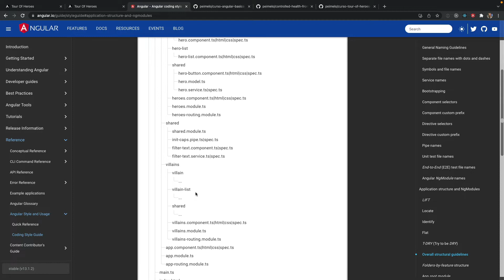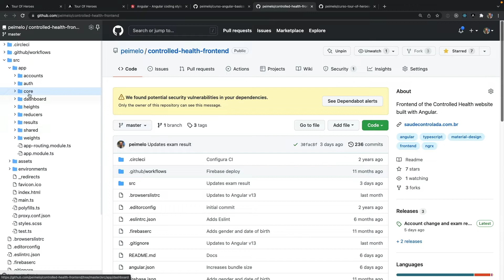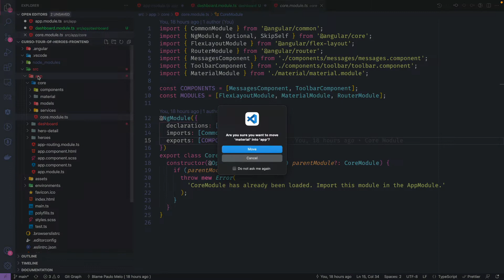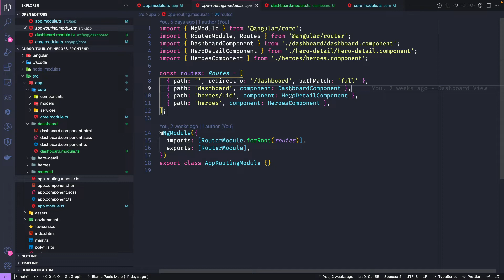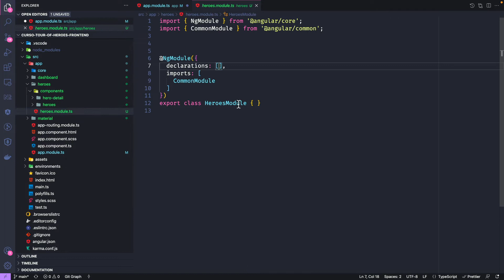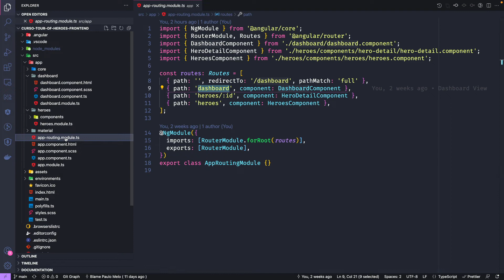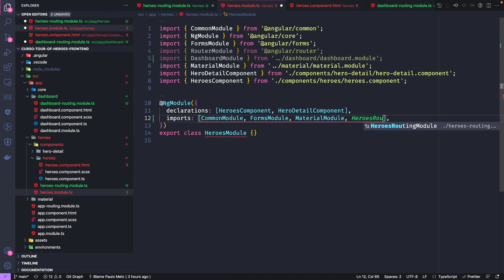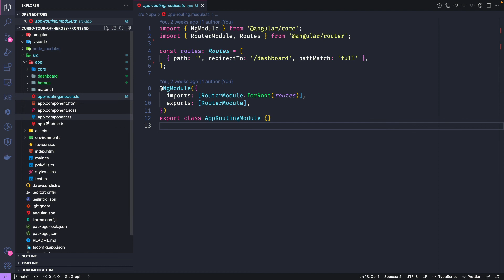Curso Angular v13: #22 - Feature Module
Vamos criar 2 features no nosso projeto para que cada uma cuide de sua própria estrutura para ser exibida.

--- FIQUE EM CONTATO COMIGO PELOS CANAIS ABAIXO ---
Grupo "Angular" no Telegram:

Tutorial Tour of Heroes que me baseio para criar esse curso de Angular